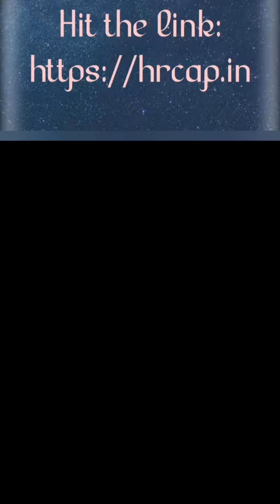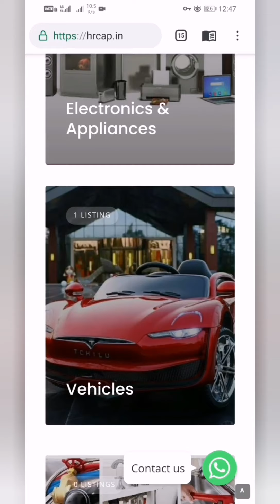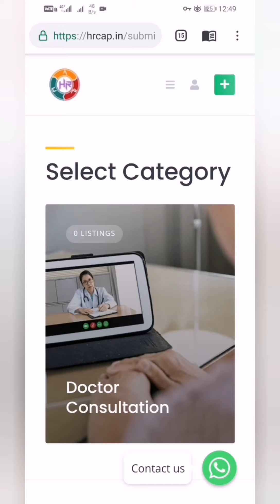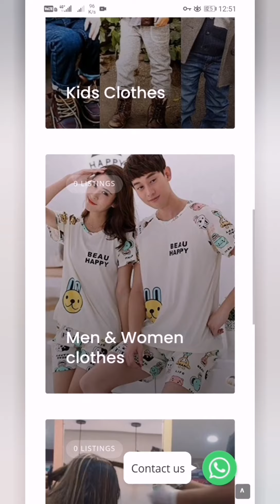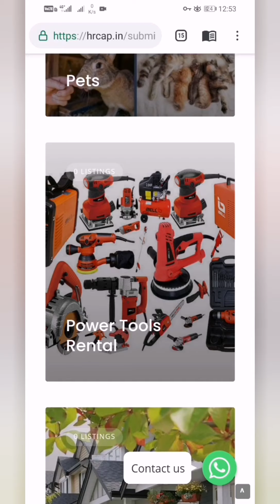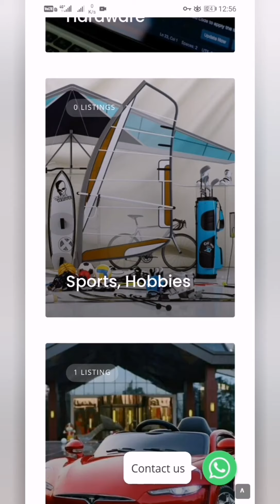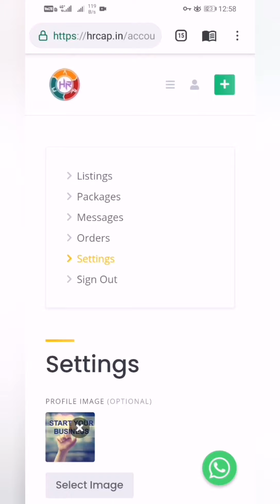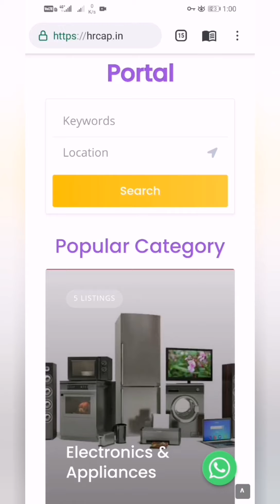Free Advertising Website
Customer can sell and buy the Product of used / unused here for free. Small, Medium scale Vendor also sell your products here for lower premium price.

1. Address Book
2. Bike
3. Electronics Appliances
4. Doctors meet
5. Fashion and Fitness
6. Food Place
7. Furniture
8. Handicrafts
9. Jobs
10. Mobile & Tablet
11. Pets
12. Power tool Rental
13. Properties
14. Service
15. Software and Hardware
16. Sports and Hobbies
17. Vehicles
18. Vendor